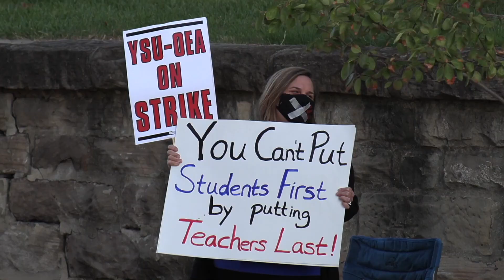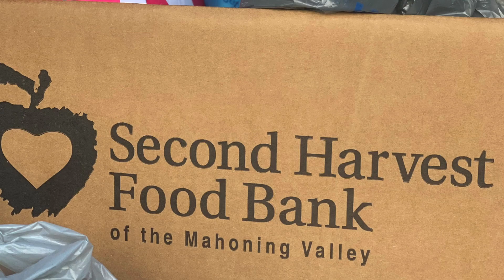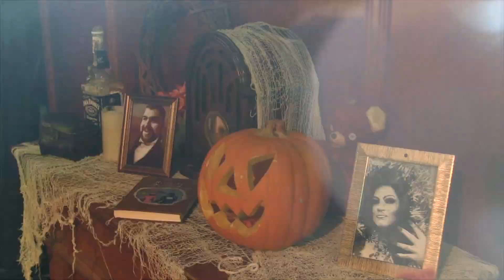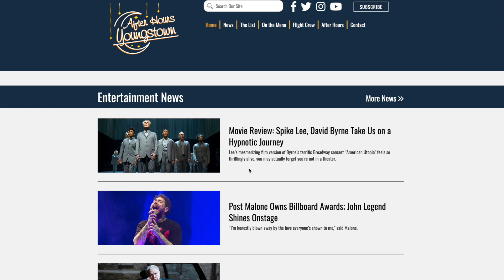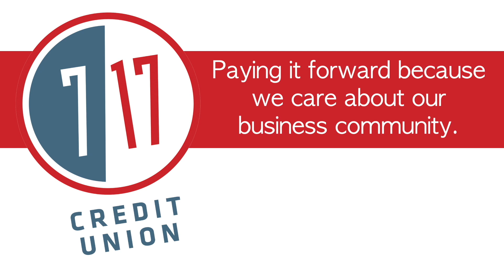Energy Storage, YSU Strike, and Singing Zombies | Daily Buzz 10-15-20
We go behind the scenes of the local production of 'Living Dead: The Musical,' and after three days, the faculty strike at YSU is over.

Plus: Why the future competitiveness of the U.S. will hinge on innovation, particularly when it comes to energy storage.

YSU, Union Reach ‘Understanding’ on New Contract, Strike Ends